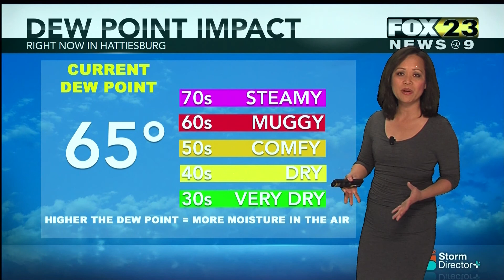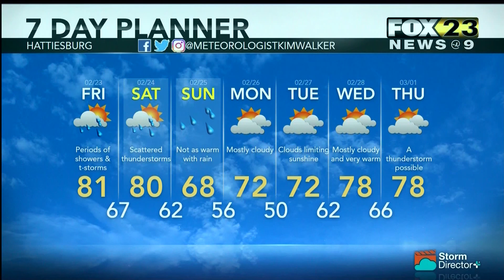Weather February 22, 2018